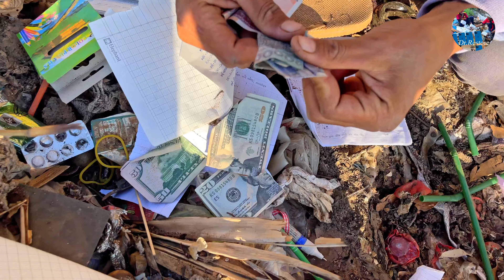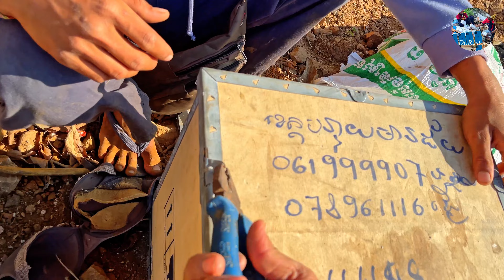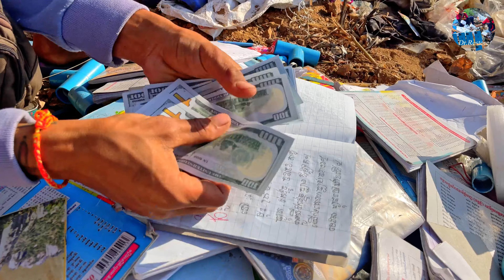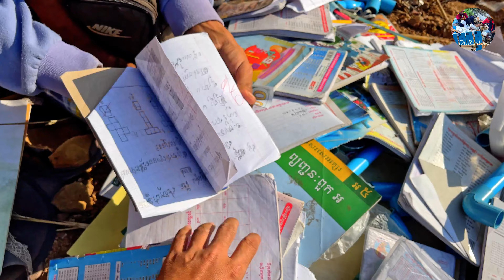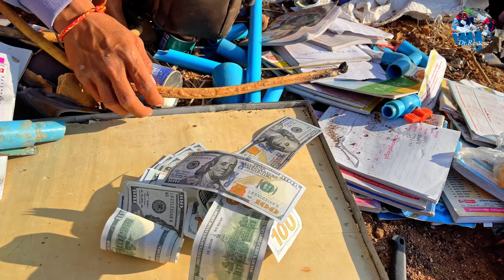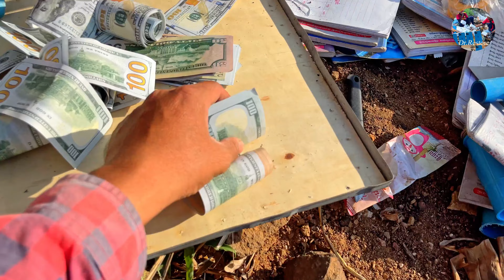OMG! Really? Poor Boy Search Scrap Found (Money $$ $55,000) in Secret PVC at Trash Field